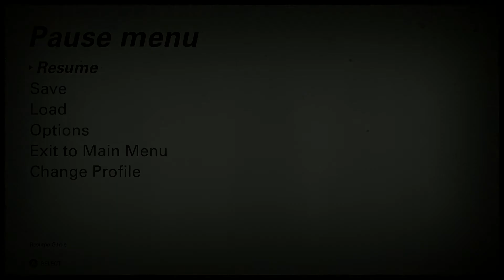THESE BIG F**KS! | Wolfenstein II : The New Colossus | Playthrough part 2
After the unfortunate demise of Caroline, BJ has to find a way to release the U-boat so he and company can get the f**k out of there. With the help from Caroline's powersuit, BJ now has enough strength to get the job done! Enjoy the video!!